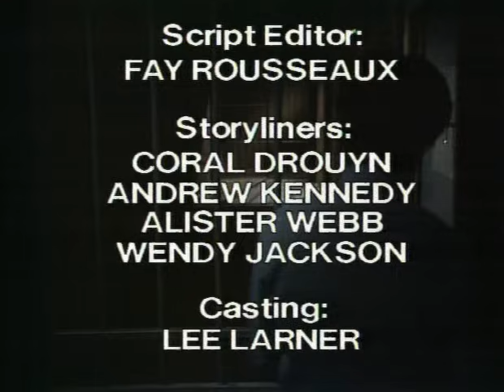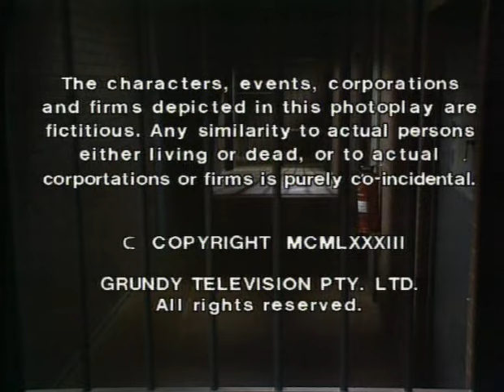Prisoner: Cell Block H - Episode 390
"Prisoner: Cell Block H" "Episode 390" "Ep390" "Ep0390" "Complete Episode" "Complete Episodes" "Full Episode" "Full Episodes" "1983" "Bea Smith" "Val Lehman" "Lizzie Birdsworth" "Sheila Florance" "Judy Bryant" "Betty Bobbitt" "Helen Smart" "Caroline Gillmer" "Lisa Crittenden" "Maxine Daniels" "Pixie Mason" "Judy McBurney" "Petra Roberts" "Penny Maegraith" "Joan Ferguson" "Maggie Kirkpatrick" "The Freak" "Ann Reynolds" "Gerda Nicolson" "Elspeth Ballantyne" "Meg Jackson" "Meg Morris" "Colleen Powell" "Judith McGrath" "Yvonne" "All Saints" "Scott Collins" "Tim Elston" "Wally Wallace" "Alan Hopgood" "Lesley Baker" "Belle Peters" "Tinker" "Season 5" "Season 05" "Season 005" "Wentworth" "Wentworth Detention Centre" "Wentworth Prison" "Dangerous Women" "Caged Women" "Orange is the New Black" "Oz" "Bad Girls" "Within These Walls" "Prison Drama" "Jail" "Gaol" "TV Show" "TV Series" "Television Show" "Crime Show"